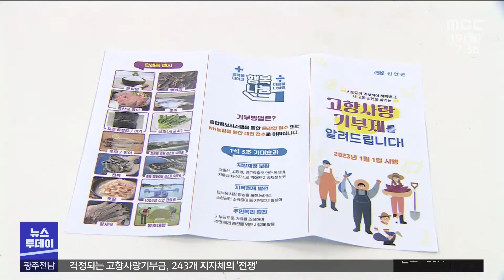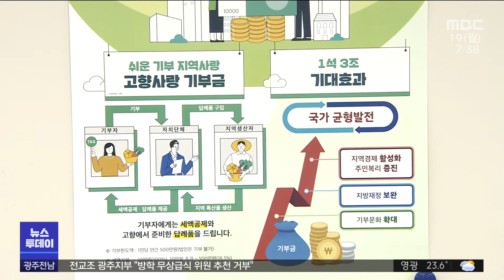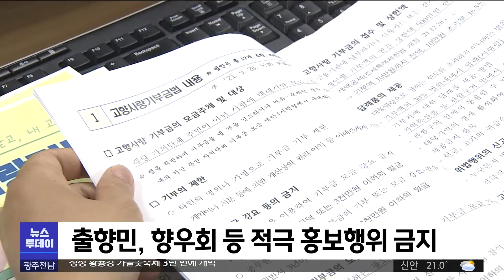걱정되는 고향사랑기부금, 243개 지자체의 '전쟁' (뉴스투데이 2022.9.19 광주MBC)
(앵커)
내년 1월 1일 고향사랑기부제도의 시행을 앞두고
자치단체별로 준비하고 있는데 기대보다 걱정이 앞섭니다.

전국 243개의 광역*기초자치단체의
무한 경쟁이 불가피하기 때문입니다.

(기자)
고향사랑기부금 제도가 시행되는 건
내년 1월 1일.

자치단체마다 발등에 불이 떨어졌습니다.

기부금의 30% 수준으로 되돌려 줄
답례품을 꾸리느라 정신없습니다.

신안군은 다양한 농수특산품을 비롯해
리조트 숙박권, 관광권, 심지어
벌초대행 서비스까지 답례품으로 준비 중입니다.

* 최미현/민간협력담당
"섬마다 특색있는 특산품이 많이 있습니다.
예를 들자면 흑산홍어, 그리고 전복, 우럭,
민어, 광어, 천일염..."

농수특산품이 마땅치않은 목포시는
관광과 수산 1번지를 앞세워 답례품을 준비 중입니다.

김 등 목포에서 가공된 식품과 해상케이블카 탑승권 등을
구상하고 있습니다.

* 최경순/세정팀장
"관광도시로서의 이미지를 좀 부각시키는
어떤 관광상품권이나 해상케이블카 탑승권 같은
좋은 상품들을 목록을 개발해서 답례품 선정위원회에서
선정할 수 있도록 하겠습니다"

해남군, 여수시 등 전남 4개 시군은
아예 고향사랑기부금에 대응하는 별도 조직까지 꾸렸습니다.

어려운 비수도권 농어촌지역에 도움이 될 것으로 기대하며
한결같이 준비에 나섰지만, 마냥 낙관할 상황은 아닙니다.

일단 도시민들이 고향사랑기부금 제도
자체를 모르고 있는 비율이 압도적이고,

제도 명칭과 달리 고향 뿐만 아니라 다른 지자체를 향한
기부 역시 가능해 사실상 단순 세액공제를 목적으로 한
답례품 쇼핑에 그칠 가능성도 큽니다.

* 지자체 관계자
"서로가 전쟁이라고 생각을 합니다.
전국적으로 제도는 똑같기 때문에 특색있는 답례품 싸움이라고..."

출향민이 고향에 애착을 갖고 있을 가능성이 크지만,
정작 타지역 향우회 등을 향한 적극 홍보행위는 금지돼 있는 것,

관할 이외 다른 지역에 집중될 광고나
홍보 예산에 비해 기부금액이 미미할 경우
배보다 배꼽이 더 크다는 비판이 불가피하다는 점

무엇보다 빈익빈 부익부,
시군별로 천차만별일 지 모를 기부금 규모 양극화 가능성은
17개 광역시도와 226개 기초자치단체의 한결같은 고민거리입니다.